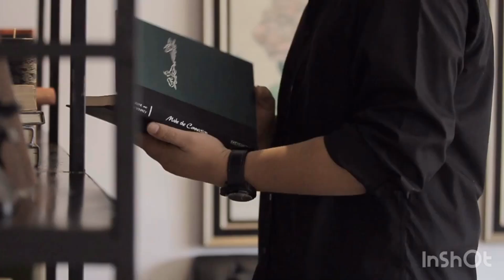PREWED PALEMBANG - WEDDING INVITATION VIDEO for Social Media - video prewedding clip indonesia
halo semuanya, prewedding di hotel menumbing pangkal pinang ini adalah kenangan mami papiku mau aku abadikan disini, semoga menginspirasi. enjoy!! love, Ruby.